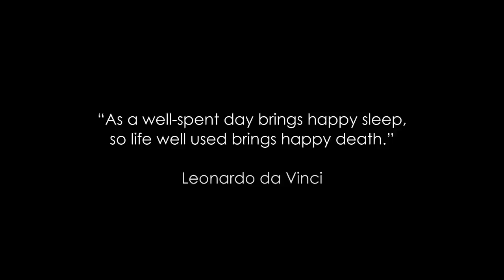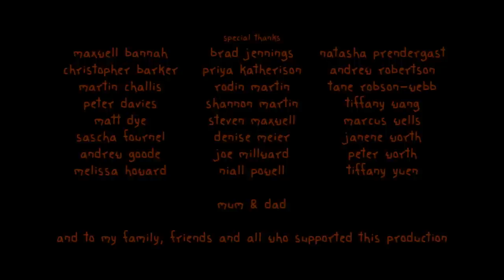**Award Winning** CGI 3D Animated Short Film: "Gus" - by Honeydew Studios | TheCGBros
TheCGBros Presents  "Gus " by Honeydew Studios - Check out this Multi-Award Winning and hilarious short called "Gus" about a cave boy and his father that live a bleak life in the Swiss Alps, banished because of the boy’s disruptive flatulence, until one day his father reaches breaking point and sends the boy out into the cold, a decision that would change life forever!

Honeydew Studios was founded by Andrew Martin in 2009. The company"s primary goal is to produce animated films, of which Gus is the first, however, Honeydew Studios also provides a wide range of 2D and 3D Computer Graphics services, such as Illustration, Product Visualisation and Visual Effects.

Full Production Credits
Written, Directed and Animated by Andrew Martin

Music Composed by Liam Flenady Lisa Cheney  Sound Design by John Willsteed

Creative Consultant Mike Chavez

Story Consultants Ed Hooks Sascha Fournel

Vocal Talent Ray Sinclair Jacob Worth

Produced by Andrew Martin    Executive Producers  Michael Martin  Shirley Martin

Music Recorded and Mixed by Reilly Smethurst

Hair Simulation Sascha Fournel

Matte Painting Joyce Ho

Musicians Maxine Byrne Glenn Christensen Nick Evans Dominic Fitzgerald Francesca Hiew Sarah Hill Hana Hobiger Nils Hobiger Sharn McIver Shane McPherson Hannah Reardon-Smith Georgina Roberts

Sound Engineers Michael Mader Tfer Newsome Sound Mixed at LCR Film Sound

Music Performed and Recorded at The Queensland Conservatorium  Additional Recording by
Jordan Turner
at Sound Australia

Special Thanks
Maxwell Bannah Christopher Barker Martin Challis Peter Davies Matt Dye Sascha Fournel Andrew Goode Melissa Howard
Brad Jennings Priya Katherison Rodin Martin Shannon Martin Steven Maxwell Denise Meier Joe Millward Niall Powell
Natasha Prendergast Andrew Robertson Tane Robson-Webb Tiffany Wang Marcus Wells Janene Worth Peter Worth Tiffany Yuen

Mum & Dad  and to my family, friends and all who supported this production

Supported by Autodesk Australia Storm FX Distributions Worldwide Online Printing Spring Hill Nudie Foods Australia Crumpler Markwell Presents

Produced at Honeydew Studios Brisbane, Australia Copyright MMX Honeydew Studios